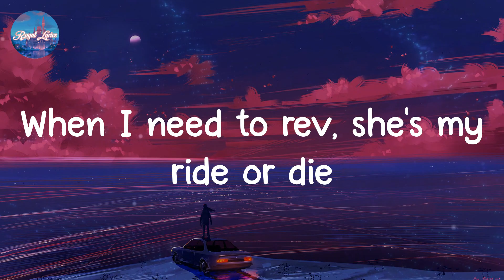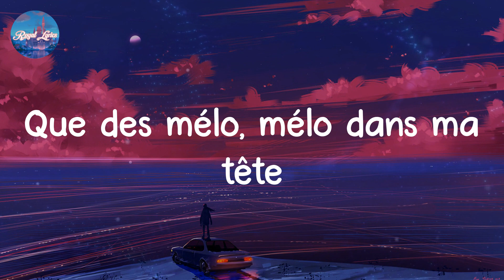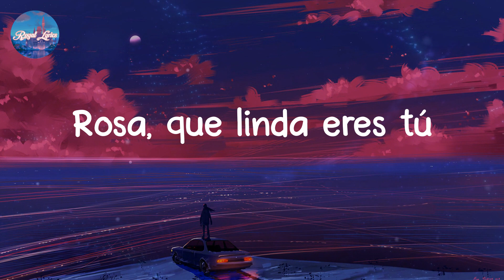Alibi - Sevdaliza (Lyrics)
Sevdaliza - Alibi lyrics

Alibi lyrics:
Can you remember when
The last time was
You felt safe
In the dark
This world was never meant
For a woman's heart
But still you rise
Through it all
When I'm out of breath, she's my vitals
When I'm out of faith, she's my idol
I just killed a man, she's my alibi
Rosa, que linda eres (alibi)
Rosa, que linda eres tú (alibi)
Rosa, que linda eres
Toute est nasty
Que des mélo, mélo dans ma tête
My baby, doo-doo
Bisous dans le cou
Sur mon corps, tu donneras tout, tout
Ton corps sera mon été, mmmm
J'ai mis ton coeur de côté
Tu é o meu mal querer
No meu amor
Sempre tem dor
Ela é meu álibi
Rosa, que linda eres tú (I just killed a man, she's my alibi)
Rosa, que linda eres tú